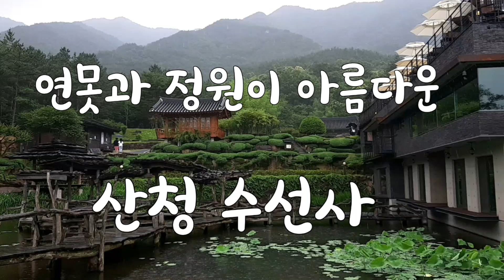[힐링여행]아름다운 사찰 ㅡ경남 산청군 수선사